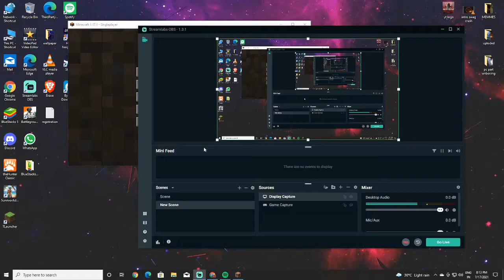minecraft bedrock first day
Specs: GPU - GTX 1050ti
             CPU- RYZEN 5 3600
             RAM-16GB

Hope You will Also Join Our PGC GANG and Enjoy the content With us.